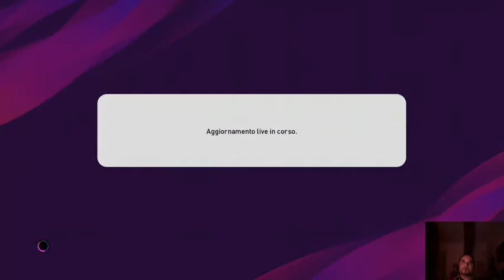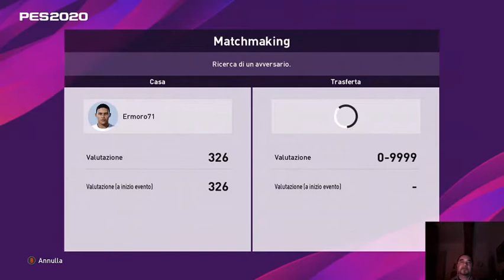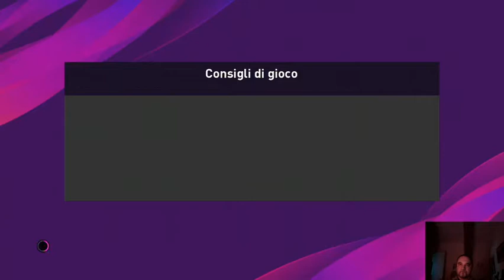PES 2020 myclub : proviamo a salire di punteggio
partita a myclub con formazione titolare